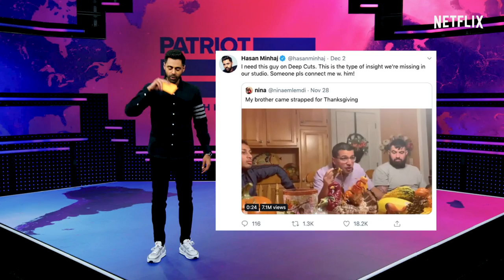Hasan Hears Hot Takes From The Audience | Deep Cuts | Patriot Act with Hasan Minhaj | Netflix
On the latest Deep Cuts, Hasan hears some hot takes from one Patriot Act audience member in particular who recently went viral on Twitter for his opinions on aliens, apex predators, and swimming pools. Hasan also contemplates what the world would be like if no one could sneeze, shares his affinity for Crocs, and tells the backstory of when he taught Ellen how to pronounce his name correctly.